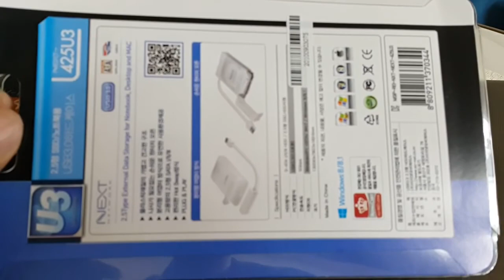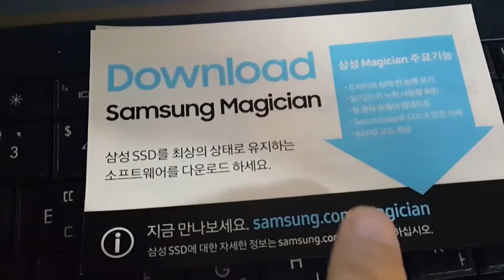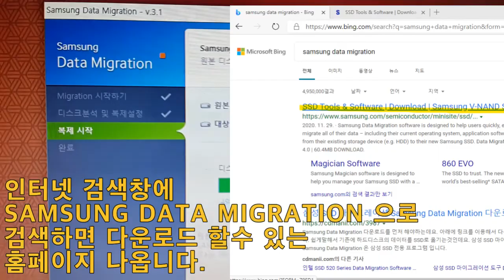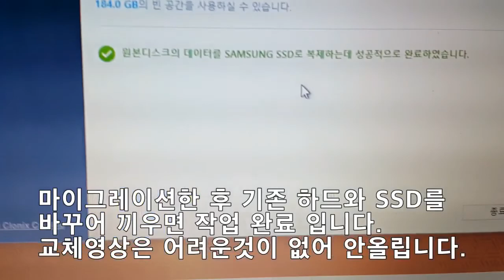10년된 노트북(HP Presario CQ42) 속도 향상시켜 사용하기, SSD로 변경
HDD를 SSD로 마이그레이션 하는 방업 소개